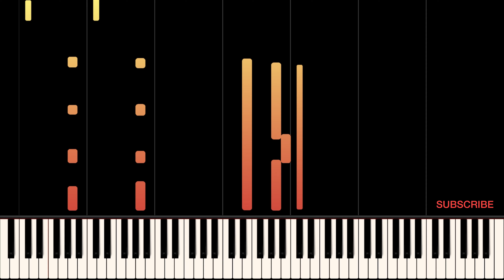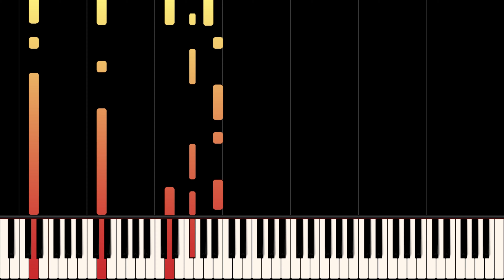Ashe - Cold in California | Piano Cover (Synthesia Tutorial)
Here’s my cover of “Cold in California” by Ashe.

Performed in the key of A Major at a tempo of 110 bpm.

Chapters:
0:00 - Title
0:04 - Intro
0:13 - Verse 1
0:30 - Pre Chorus
0:48 - Chorus
1:16 - Verse 2
1:33 - Pre Chorus
1:50 - Chorus
2:19 - Bridge
2:39 - Chorus
3:16 - Outro
3:23 - Subscribe/More Videos